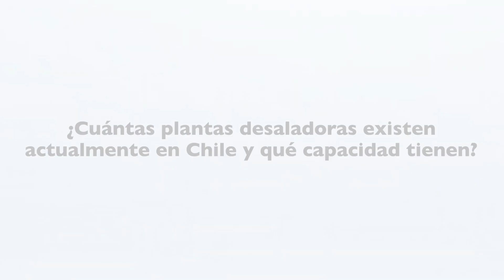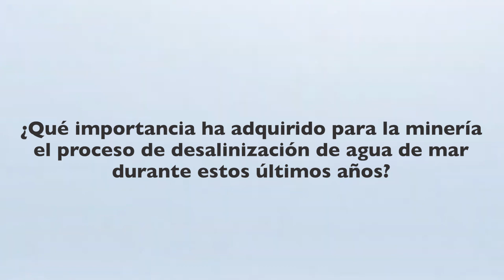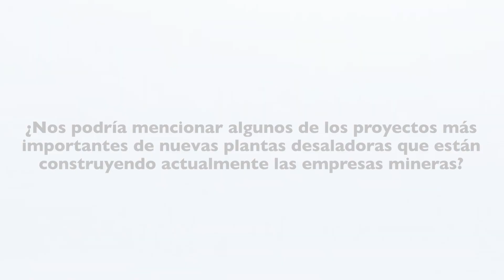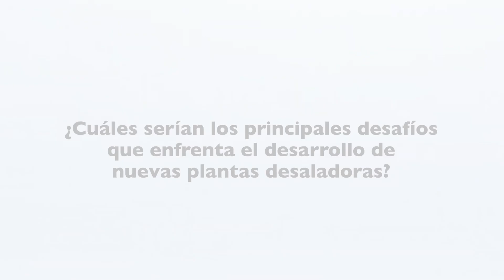Cristina Pardo de Vera, CEO de R&Q Concesiones e Infraestructura y miembro del directorio de Acades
“Es muy admirable lo que ha realizado la minería en términos de desalinización”
En entrevista con Portal Minero, la ejecutiva explica sobre la importancia del uso de agua de mar en el sector minero.